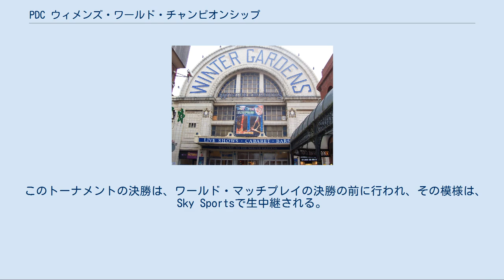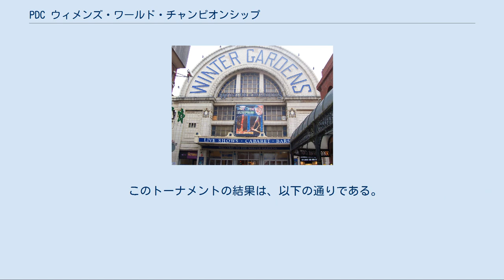PDC ウィメンズ・ワールド・チャンピオンシップ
PDC Unicorn ウィメンズ・ワールド・チャンピオンシップ (PDC Unicorn Women's World Championship) は、プロフェッショナル・ダーツ・コーポレイション（PDC）が開催するダーツのトーナメントである。
 18歳以上の女子プレイヤーなら、誰でも参加できるオープン・トーナメントであり、PDCが、2010年に新たに導入した3つのトーナメントの1つでもある。
 PDC アンダー21・ワールド・チャンピオンシップと同じく、PDCにダーツ用品を提供しているユニコーンが、タイトル・スポンサーとなっている。
 このトーナメントの決勝は、ワールド・マッチプレイの決勝の前に行われ、その模様は、Sky Sportsで生中継される。
 PDC アンダー21・ワールド・チャンピオンシップと同じく、熟練したプレイヤーの少ない層を強化する目的で導入されたトーナメントのため、2人の決勝進出者は、翌年 (決勝が行われる年) と翌々年のPDC ProTourのカード・ホルダーとなり、Rileys Dartzonesからのスポンサーシップを受けられ、同年に開催されるグランド・スラム・オヴ・ダーツの出場権も得られる。
 このトーナメントの賞金は、PDC オーダー・オヴ・メリットに反映されない。
 賞金は、以下の通りとなっている。
 2010年の賞金総額は、PDC アンダー21・ワールド・チャンピオンシップと同じであり、イギリスとヨーロッパ以外で開催されたPDC ProTourに属するトーナメントよりも多く、イギリスとヨーロッパで開催されたPDC ProTourに属するトーナメントよりも少なかった (ただし、PDC ProTourの賞金がこのトーナメントより高くなっているのは、下位まで賞金が出るためであり、優勝賞金など賞金が出る順位の賞金は、このトーナメントの方が多かった) 。
 また、WDF/BDOの3番目に賞金額が多いトーナメントであるダッチ・グランド・マスターズのメンズ・トーナメントの賞金総額を上回る。
 2010年における他のトーナメントとの比較は、次の通りである。
 本戦の日程、会場、タイトル・スポンサー、テレビ放送などの情報は、以下の通りである。
 PDC ウィメンズ・ワールド・チャンピオンシップは、ラスト32から始まるシングル・エリミネイション・トーナメントであり、特徴は、女子プレイヤーのみで行われることである。
 その他の形式については、タイブレイクが存在しないことやレッグ数、準決勝までと決勝が別に行われることなど、様々な形式が、PDC アンダー21・ワールド・チャンピオンシップと同じである。
 また、ワールド・マッチプレイやPDC ワールド・ダーツ・チャンピオンシップ、BDO ワールド・プロフェッショナル・ダーツ・チャンピオンシップス (レイクサイド・チャンピオンシップ) への同時参加も可能である。
 本戦に出場するには、以下の方法がある。
 地域別の出場者数は、以下の通りである。
 PDPAメンバーから[編集] 2010年は、プロフェッショナル・ダーツ・プレイヤーズ・アソシエイション (PDPA) メンバーで現役の女子プレイヤーは、2008年のレイクサイド・チャンピオンであるアナスターシィヤ・ダブラムィースラヴァのみであり、ラスト32にシードされた。
 インターナショナル・クワリファイアーズから[編集] 出場者の決定は、このトーナメントの出場者決定戦が行われる場合の他、各地の大きなトーナメントのチャンピオンに出場権が与えられる場合、そして、オーストラリアのように8つのトーナメントの総合的な成績により決められる場合がある。
 レリーズ・クワリファイアーズから[編集] 20のレリーズの各店舗のトーナメントから、優勝者が本戦に参加できる。
 この参加費は、無料である。
 過去に実績のあるプレイヤー同士が、早いラウンドで対戦しないよう考慮した上で、抽選により、シングル・エリミネイションのトーナメント表が決定される。
 このトーナメントの結果は、以下の通りである。
 ハイ・チェクアウト[編集] 以下は、決勝戦のみの記録である。
 このイヴェントの歴代の記録は、以下の通りである。